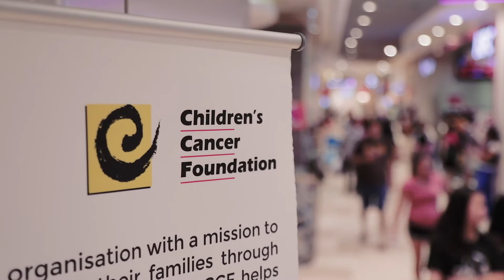La Vida 5 Years of Brow Specialty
FABFOTO BOOTH & SOUVENIR PTE LTD

Instant Print Services:
1. PHOTOBOOTH
2. INSTAGRAM - HASHTAG PRINTS
3. WHATSAPP PICTURE PRINTING
4. GIF BOOTH
5. GREENSCREEN BOOTH
6. RED CARPET PHOTOSHOOT
7. ROVING PHOTOGRAPHY WITH INSTANT PRINTS
8. STAGE PHOTOGRAPHY WITH INSTANT PRINTS
9. VIDEOGRAPHY